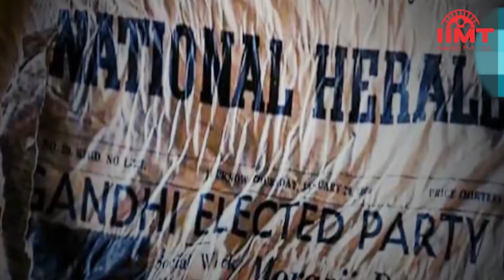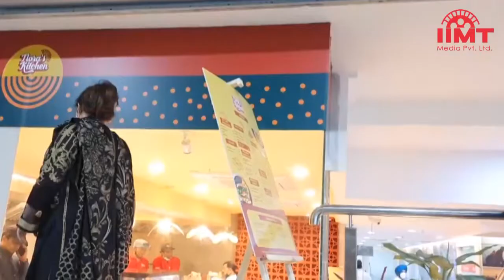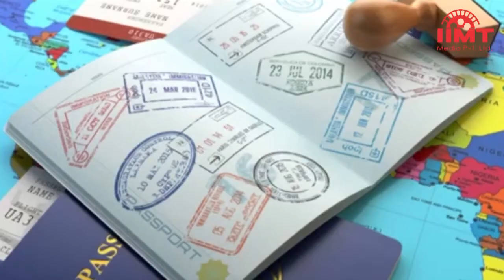यूपी बोर्ड का रिजल्ट इसी हफ्ते हो सकता है जारी | 12-June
यूपी बोर्ड का रिजल्ट इसी हफ्ते हो सकता है जारी, 47 लाख बच्चों को है इंतजार
उत्तर प्रदेश माध्यमिक शिक्षा परिषद की ओर से हालांकि अभी किसी तारीख का ऐलान नहीं किया गया है, लेकिन संभावना है कि 10वीं और 12वीं कक्षा का रिजल्ट इसी हफ्ते जारी हो सकता है। प्रदेश की माध्यमिक शिक्षा राज्य मंत्री (स्वतंत्र प्रभार) गुलाब देवी के अनुसार यूपी बोर्ड का रिजल्ट जून के तीसरे सप्ताह में जारी किया जा सकता है। रिजल्ट जारी होने से करीब 47 लाख छात्र-छात्राओं का इंतजार खत्म होगा। यूपी बोर्ड परीक्षा के लिए 51 लाख से अधिक छात्र-छात्राओं ने पंजीकरण कराया था, जबकि करीब 47 लाख छात्र-छात्राओं ने परीक्षा दी थी।

भाजपा ने कांग्रेस पर कसा तंज, शेयर किया नरेन्द्र मोदी का पुराना किस्सा
नेशनल हेराल्ड मामले से जुड़े मनी लॉन्ड्रिंग केस में प्रवर्तन निदेशालय ने कांग्रेस नेता राहुल गांधी को 13 जून को पेश होने के लिए कहा तो कांग्रेस ने इस मौके पर देशभर में  प्रदर्शन करने का ऐलान किया है। इस पर प्रतिक्रिया व्यक्त करते हुए भाजपा ने कहा कि  नरेंद्र मोदी मुख्यमंत्री रहते हुए 28 मार्च 2010 को जब एसआईटी के सामने पेश हुए थे तब वे हाथ जोड़कर पहुंचे थे जबकि कांग्रेस ने ईडी कार्यालय तक मार्च निकालने और पूरे देश में प्रदर्शन करने की तैयारी की है। उस समय नरेन्द्र मोदी ने पूरे दिन दो सत्रों में एसआईटी के सवालों के जवाब दिए थे। मोदी ने तब कहा था कि संविधान और कानून सर्वोच्च है और कोई उससे ऊपर कोई नहीं। एक नागरिक और मुख्यमंत्री के तौर पर वह कानून का सम्मान करते हैं।

यूरोपीय देशों के वीजा के लिए लंबा इंतजार, भारतीयों को रद्द करनी पड़ रहीं फ्लाइट
देश से बाहर जाने वाले लोगों की संख्या प्री-कोविड टाइम जैसी हो गई है, जबकि वीजा का सिस्टम और प्रक्रिया उम्मीदों पर पानी फेर रही है। ज्यादातार शिकायतें यूरोपीय  यूनियन के देशों के लिए पर्यटन वीजा को लेकर हैं। कई लोग आवेदन वीजा प्रोसेसिंग एजेंसी वीएफएस ग्लोबल से समस्या हल करने की गुहार लगा रहे हैं। वहीं, वीएफएस ग्लोबल का कहना है कि इन दिनों बहुत अधिक आवेदन आ रहे हैं, जबकि सीमित अपॉइंटमेंट अवेलेबिलिटी है और प्रोसेस भी काफी लंबा है। ज्यादा संख्या में वीजा आवेदन मिलना भी देरी की बड़ी वजह है। दूसरी ओर, समय पर वीजा न मिलने से भारतीयों को फ्लाइट कैंसिल करानी पड़ रही हैं, जिससे उन्हें आर्थिक नुकसान भी हो रहा है।

अंटार्कटिका में वैज्ञानिकों ने बर्फ के नीचे खोजी दूसरी दुनिया, कई तरह के जीव मिले
न्यूजीलैंड के वैज्ञानिकों ने अंटार्कटिका में बर्फ की सतह से करीब पांच सौ मीटर नीचे दूसरी दुनिया खोज निकाली है। वैज्ञानिक यहां क्लाइमेट चेंज को लेकर रिसर्च कर रहे थे लेकिन इन्हें पूरा नया इकोसिस्टम ही मिल गया है। वैज्ञानिकों ने यहां एक ऐसी गुफा खोजी है जहां केवल एक्वेटिक जीवन का अस्तित्व है। यहां कई तरह के जीव मिले जिनमें लॉब्सटर्स और क्रैब्स भी शामिल हैं। बर्फीली सतह से नीचे कुछ एम्फीपोड्स भी मिले हैं। इससे पहले बर्फीली सतह के सैटेलाइट इमेज की स्टडी में बर्फ के नीचे छिपी नदी के बारे में पता चला था।

टीटीपी के सामने पाकिस्ता नी सेना का सरेंडर! पश्तू न इलाके में होगा टीटीपी का राज
पाकिस्ताेनी सेना आतंकवादी संगठन तहरीक-ए-तालिबान पाकिस्तापन के सामने सरेंडर कर रही है। तालिबान की मध्यास्थगता के बाद पाकिस्तािनी सेना और टीटीपी के बीच संघर्ष विराम हो गया है और जल्दीक ही समझौते पर हस्ता क्षर होने वाले हैं। इस समझौते के तहत पाकिस्ता नी सेना बड़ी संख्याव में टीटीपी आतंकियों को रिहा करेगी और कबायली इलाके से पाकिस्ता नी सैनिक हटाए जाएंगे। इसके साथ ही खैबर पख्तू नख्वाऔ प्रांत के मलकंद इलाके में शरिया कानून लागू किया जाएगा। पाकिस्ता नी मीडिया के अनुसार  सेना प्रमुख जनरल बाजवा और शहबाज शरीफ सरकार टीटीपी आतंकियों को छोड़ने और उनके खिलाफ कोर्ट में चल रहे मामले वापस लेने पर सहमत हो गई है।

विदेश में बड़ी डील की तैयारी में रिलायंस, अमेरिकी कंपनी से मिलाया हाथ
रिलायंस इंडस्ट्रीज के चेयरमैन मुकेश अंबानी ब्रिटेन स्थित फार्मा कंपनी वालग्रीन्स बूट्स एलायंस को खरीदने की तैयारी में है। इसके लिए रिलायंस और अमेरिकी कंपनी अपोलो ग्लोबल मैनेजमेंट ने संयुक्त बोली लगाई है। अगर यह बोली सफल होती है तो भारत समेत दक्षिण-पूर्व एशिया और पश्चिमी एशिया में बूट्स के कारोबार का विस्तार किया जा सकेगा। रिलायंस के नेतृत्व में दिया गया ये प्रस्ताव 5 बिलियन यूरो से अधिक का है जबकि वालग्रीन्स बूट्स के लिए लगभग 7 बिलियन यूरो के मूल्यांकन की मांग कर रहा है। आने वाले हफ्तों में विजेता बोली लगाने वाले का चयन किया जा सकता है। बूट्स  ब्रिटेन में 2 हजार 200 से अधिक स्टोर्स का नेटवर्क चलाती है।

बालीवुड प्रोजेक्ट में साथ नजर आएंगे शाहिद कपूर और नोरा फतेही, अटकलें तेज
बॉलीवुड स्टार शाहिद कपूर और एक्ट्रेस नोरा फतेही जल्दी ही सिल्वर स्क्रीन पर धूम मचाने वाले हैं। शाहिद और नोरा बॉलीवुड के अपकमिंग प्रोजेक्ट में एक साथ नजर आएंगे। दोनों स्टार्स का हाल ही में एक वीडियो सोशल मीडिया में वायरल हो रहा है जिसे नोरा ने पोस्ट किया है। ये वीडियो आईफा समारोह का है। इसके बाद कयास लगने शुरू हो गए थे कि दोनों सितारे किसी बालीवुड प्रोजेक्ट में साथ नजर आने वाले हैं। इससे पहले शाहिद कपूर फिल्म ‘जर्सी’ में नजर आए थे जबकि नोरा फतेही को अजय देवगन की फिल्म ‘भुज’ में देखा गया था।